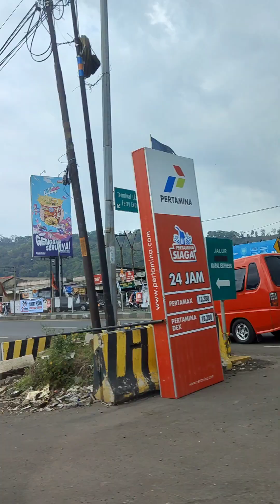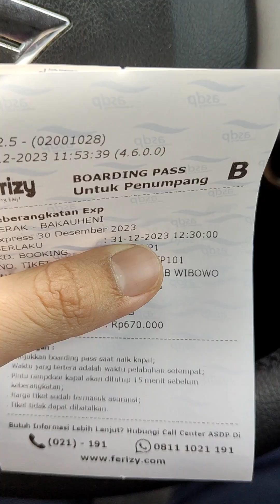Suasana Nyebrang Kapal dari Pelabuhan Merak (Banten) ke Pelabuhan Bakauheni (Lampung) dengan mobil